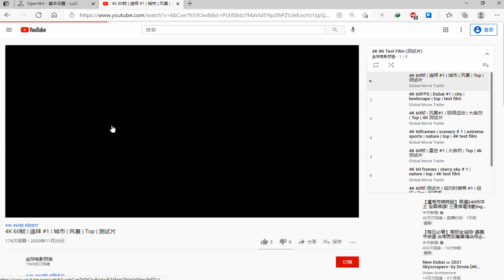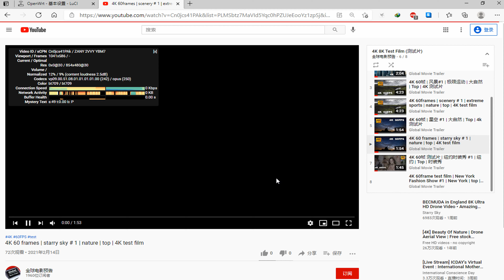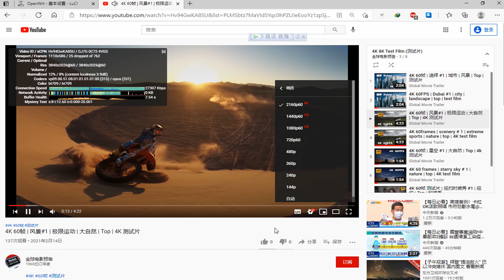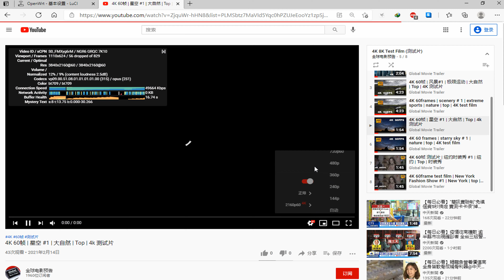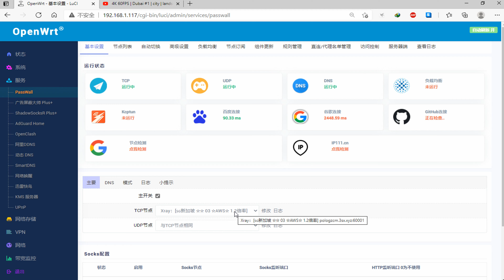free sharing of paid nodes 128 (2021) | v2ray free node | CC subtitles | top | 4K 60FPS | vmess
Two dimensional code is added in the video, which can be scanned and imported

Please help to watch the complete video, thank you

vmess://ew0KICAidiI6ICIyIiwNCiAgInBzIjogIvCfh7rwn4e4576O5Zu9IOKYhuKYhiAwMSDimIZOVFTimIYgICAxLjLlgI3njociLA0KICAiYWRkIjogIjIwLjIwNS4yMjYuMjQzIiwNCiAgInBvcnQiOiAiODAiLA0KICAiaWQiOiAiYzE0YTBiYjQtOGJkMi00MjY0LThkYzYtMWFkMDI4OTk0ZDhmIiwNCiAgImFpZCI6ICIxIiwNCiAgInNjeSI6ICJhdXRvIiwNCiAgIm5ldCI6ICJ3cyIsDQogICJ0eXBlIjogIm5vbmUiLA0KICAiaG9zdCI6ICIiLA0KICAicGF0aCI6ICIvIiwNCiAgInRscyI6ICIiLA0KICAic25pIjogIiINCn0=

vmess://ew0KICAidiI6ICIyIiwNCiAgInBzIjogIvCfh63wn4ew6aaZ5rivIOKYhuKYhiAwMSDimIZHTU/imIYgIDEuMuWAjeeOhyIsDQogICJhZGQiOiAiYXpoazIucGVuZ3VpLnRvb2xzIiwNCiAgInBvcnQiOiAiMTAwOTAiLA0KICAiaWQiOiAiYzE0YTBiYjQtOGJkMi00MjY0LThkYzYtMWFkMDI4OTk0ZDhmIiwNCiAgImFpZCI6ICI2NCIsDQogICJzY3kiOiAiYXV0byIsDQogICJuZXQiOiAid3MiLA0KICAidHlwZSI6ICJub25lIiwNCiAgImhvc3QiOiAiIiwNCiAgInBhdGgiOiAiLyIsDQogICJ0bHMiOiAiIiwNCiAgInNuaSI6ICIiDQp9

vmess://ew0KICAidiI6ICIyIiwNCiAgInBzIjogIvCfh7rwn4e4576O5Zu9IOKYhuKYhiAwMiDimIZOVFTimIYgICAxLjLlgI3njociLA0KICAiYWRkIjogImMzOXMzLmphbWphbXMubmV0IiwNCiAgInBvcnQiOiAiNjE1MzUiLA0KICAiaWQiOiAiZWFjZjY5MTEtYjg5Ni00MmJhLTgzNDAtMjk4MDgzZDdiMmU0IiwNCiAgImFpZCI6ICI4IiwNCiAgInNjeSI6ICJhdXRvIiwNCiAgIm5ldCI6ICJ0Y3AiLA0KICAidHlwZSI6ICJub25lIiwNCiAgImhvc3QiOiAiIiwNCiAgInBhdGgiOiAiLyIsDQogICJ0bHMiOiAiIiwNCiAgInNuaSI6ICIiDQp9

vmess://ew0KICAidiI6ICIyIiwNCiAgInBzIjogIvCfh7rwn4e4576O5Zu9IOKYhuKYhiAwMyDimIZOVFTimIYgICAxLjLlgI3njociLA0KICAiYWRkIjogImhrMDU0LmJwNjY2Lnh5eiIsDQogICJwb3J0IjogIjMwMDM0IiwNCiAgImlkIjogIjA2MTI3OTZkLTEyMjMtNGI3MC04YjdkLWZmNjk3MGVkNDM4ZiIsDQogICJhaWQiOiAiMiIsDQogICJzY3kiOiAiYXV0byIsDQogICJuZXQiOiAid3MiLA0KICAidHlwZSI6ICJub25lIiwNCiAgImhvc3QiOiAiaGswMjQuYnA2NjYueHl6IiwNCiAgInBhdGgiOiAiL3VzZXIvZG93bmxvYWQubTN1OCIsDQogICJ0bHMiOiAidGxzIiwNCiAgInNuaSI6ICIiDQp9

vmess://ew0KICAidiI6ICIyIiwNCiAgInBzIjogIvCfh6/wn4e15pel5pysIOKYhuKYhiAwMSDimIZHTU/imIYgIDEuMuWAjeeOhyIsDQogICJhZGQiOiAiNTQuMjIzLjE4NS4xNzEiLA0KICAicG9ydCI6ICI4MDAxIiwNCiAgImlkIjogIjgzYzE4NDczLTY4ZjUtNGM2ZS04ZjNiLTcyOGFiZDJmMDRkZiIsDQogICJhaWQiOiAiMSIsDQogICJzY3kiOiAiYXV0byIsDQogICJuZXQiOiAid3MiLA0KICAidHlwZSI6ICJub25lIiwNCiAgImhvc3QiOiAiIiwNCiAgInBhdGgiOiAiLyIsDQogICJ0bHMiOiAiIiwNCiAgInNuaSI6ICIiDQp9

vmess://ew0KICAidiI6ICIyIiwNCiAgInBzIjogIvCfh7fwn4e65L+E572X5pavIOKYhuKYhiAgMDEg4piGQVdT4piGICAxLjLlgI3njociLA0KICAiYWRkIjogIjkxLjI0NS4yMjcuMTM1IiwNCiAgInBvcnQiOiAiMzgxNjYiLA0KICAiaWQiOiAiOTU1MWQ0ZmQtNjEwZS00YmYzLTlmOTMtMWRmNTQ1MmMzNjU0IiwNCiAgImFpZCI6ICIzMiIsDQogICJzY3kiOiAiYXV0byIsDQogICJuZXQiOiAid3MiLA0KICAidHlwZSI6ICJub25lIiwNCiAgImhvc3QiOiAiOTEuMjQ1LjIyNy4xMzUiLA0KICAicGF0aCI6ICIvIiwNCiAgInRscyI6ICIiLA0KICAic25pIjogIiINCn0=

vmess://ew0KICAidiI6ICIyIiwNCiAgInBzIjogIvCfh7rwn4e4576O5Zu9IOKYhuKYhiAwNCDimIZOVFTimIYgICAxLjLlgI3njociLA0KICAiYWRkIjogIjEwNC4xNi4xNDguMjciLA0KICAicG9ydCI6ICI0NDMiLA0KICAiaWQiOiAiMmRkZDk0NzktMzY5ZS0zODljLTk5NzktYzA5ZTllZTA4YmM4IiwNCiAgImFpZCI6ICIzIiwNCiAgInNjeSI6ICJhdXRvIiwNCiAgIm5ldCI6ICJ3cyIsDQogICJ0eXBlIjogIm5vbmUiLA0KICAiaG9zdCI6ICJ0LTEuc2ItY2xvdWQuY2YiLA0KICAicGF0aCI6ICIvMTE0NTE1L2l1dXUiLA0KICAidGxzIjogInRscyIsDQogICJzbmkiOiAiIg0KfQ==

vmess://ew0KICAidiI6ICIyIiwNCiAgInBzIjogIvCfh7rwn4e4576O5Zu9IOKYhuKYhiAwNSDimIZOVFTimIYgICAxLjLlgI3njociLA0KICAiYWRkIjogIjk2LjQzLjkxLjU4IiwNCiAgInBvcnQiOiAiNDQzIiwNCiAgImlkIjogIjNiZmI0M2UyLTdkZmUtNDc1Ny04NmVlLTFjZTlmYjlmZDEzYSIsDQogICJhaWQiOiAiNjQiLA0KICAic2N5IjogImF1dG8iLA0KICAibmV0IjogIndzIiwNCiAgInR5cGUiOiAibm9uZSIsDQogICJob3N0IjogInd3dy40NTIxODQ0My54eXoiLA0KICAicGF0aCI6ICIvcGF0aC8zMTA5MTAyMTE5MTYiLA0KICAidGxzIjogInRscyIsDQogICJzbmkiOiAiIg0KfQ==

备用节点
Standby node

vmess://ew0KICAidiI6ICIyIiwNCiAgInBzIjogIvCfh7rwn4e4576O5Zu9IOKYhuKYhiAwNiDimIZOVFTimIYgICAxLjLlgI3njociLA0KICAiYWRkIjogIjE5My40Mi45Ni45OCIsDQogICJwb3J0IjogIjMwMTA0IiwNCiAgImlkIjogImM3ZDAzZTU5LThmZmYtNDYzZS05NTg5LTlmODA5OWQzZTM2NiIsDQogICJhaWQiOiAiNjQiLA0KICAic2N5IjogImF1dG8iLA0KICAibmV0IjogInRjcCIsDQogICJ0eXBlIjogIm5vbmUiLA0KICAiaG9zdCI6ICIiLA0KICAicGF0aCI6ICIvIiwNCiAgInRscyI6ICIiLA0KICAic25pIjogIiINCn0=

vmess://ew0KICAidiI6ICIyIiwNCiAgInBzIjogIvCfh7rwn4e4576O5Zu9IOKYhuKYhiAwNyDimIZOVFTimIYgICAxLjLlgI3njociLA0KICAiYWRkIjogIjIwLjIwNS4yMjYuMjQzIiwNCiAgInBvcnQiOiAiODAiLA0KICAiaWQiOiAiYzE0YTBiYjQtOGJkMi00MjY0LThkYzYtMWFkMDI4OTk0ZDhmIiwNCiAgImFpZCI6ICIxIiwNCiAgInNjeSI6ICJhdXRvIiwNCiAgIm5ldCI6ICJ3cyIsDQogICJ0eXBlIjogIm5vbmUiLA0KICAiaG9zdCI6ICIiLA0KICAicGF0aCI6ICIvIiwNCiAgInRscyI6ICIiLA0KICAic25pIjogIiINCn0=